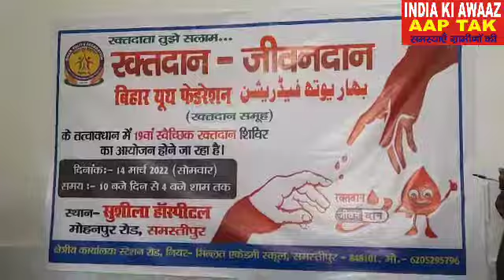शिविर गंभीर बीमारियों में मरीजों को खून मिल सके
समस्तीपुर सुशीला अस्पताल मे रक्तदान शिविर का आयोजन किया गया जिसमें ब्लड दान किया थैलीसीमिया,गर्भवती महिला के साथ साथ गंभीर बीमारियों से पीड़ित मरीजों को खून मिल सके ।